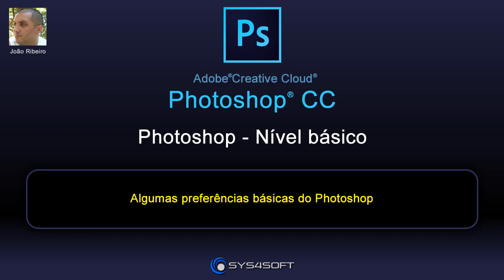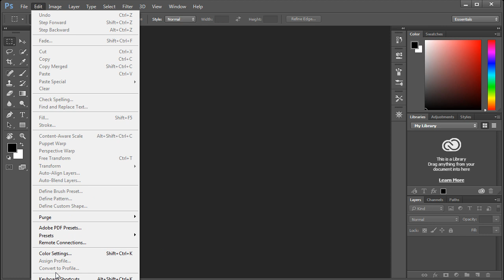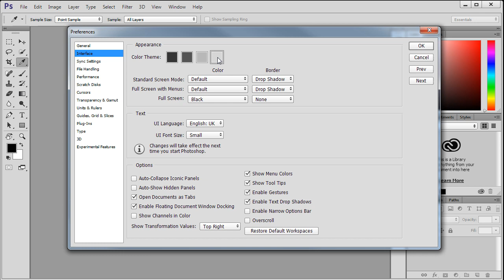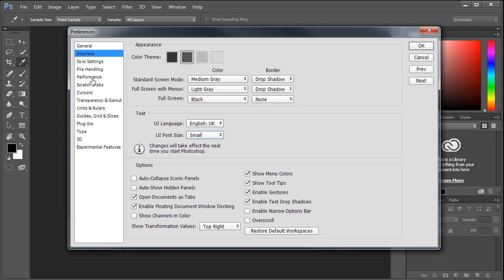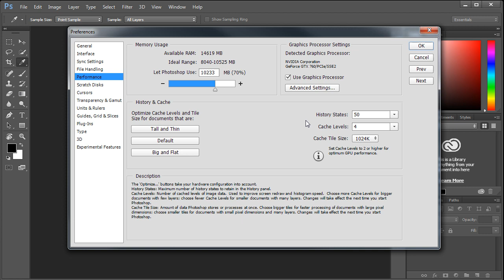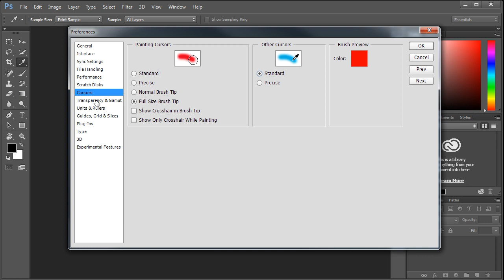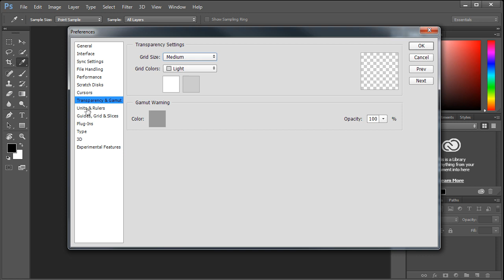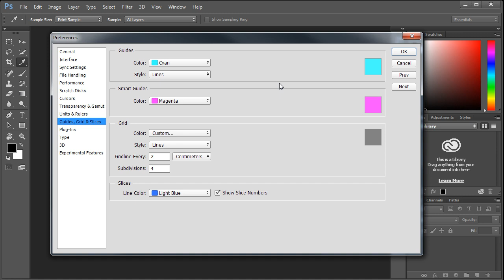020 PS Nível Básico Algumas preferências básicas do Photoshop